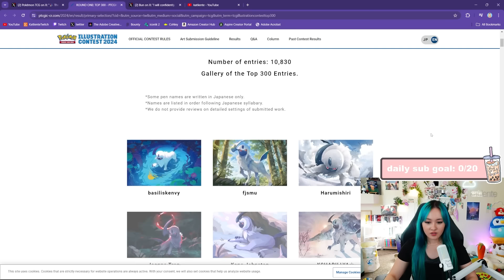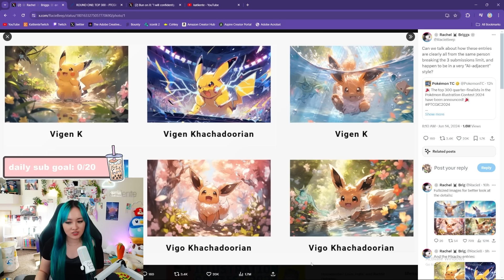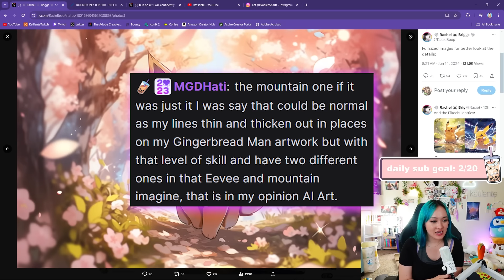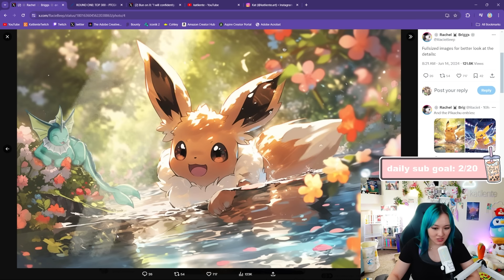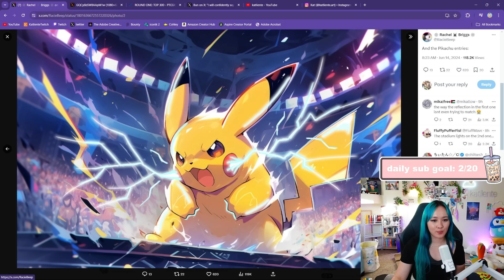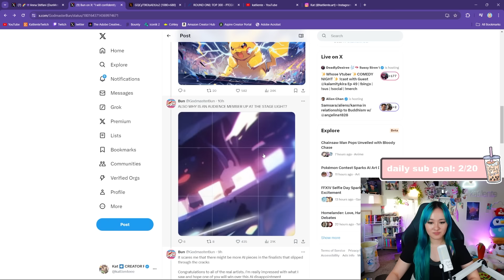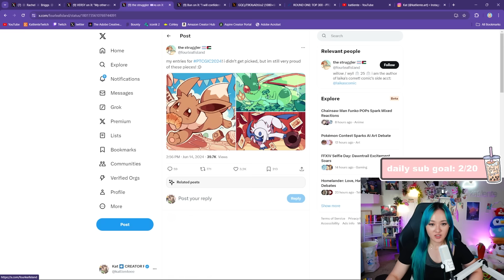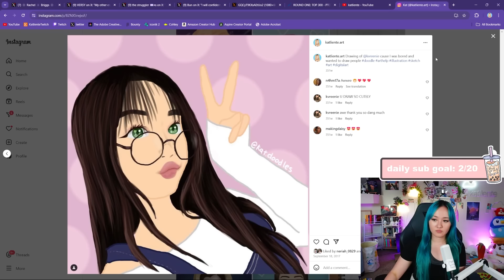Artist STOLE 6 Winning Slots in Pokemon Art Contest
If you know who the artist is, please don't send them harassment! Sending hate and harassment is never cool